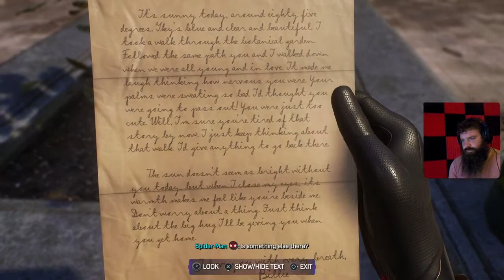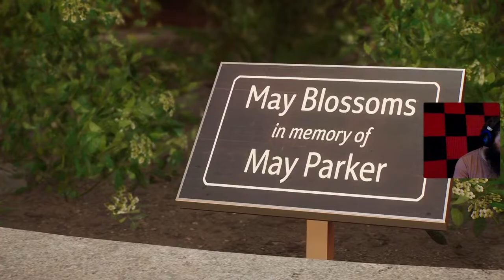Spider-Man 2 Live - Kraven, Scorpion, And Martin Li Are Here. Where's Venom?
Hope you enjoyed the content!!! Please follow me on these social media platforms for more updates and content!!!

Any donations would be greatly appreciated and will be used to upgrade the channel.

Do you like creepypastas? Urban legends? Internet horror sensations? If you do Fright.Web is a podcast for you. Found on Spotify and other podcasting platforms two streamers discuss their takes on the internet horror universe.